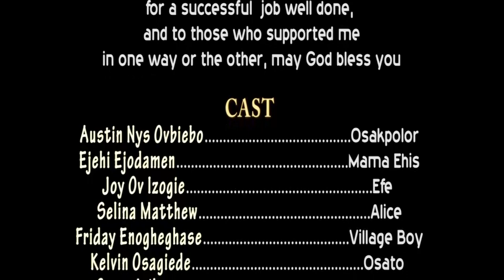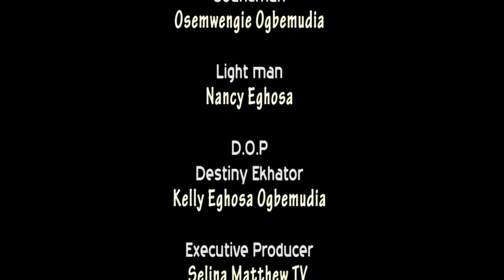ALICE (The Snail Girl) EPISODE 3 {The Law} (2019 English comedy movie)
its a most watch comedy movie